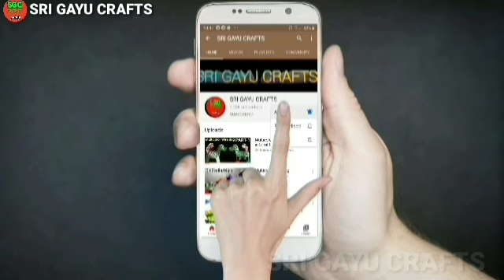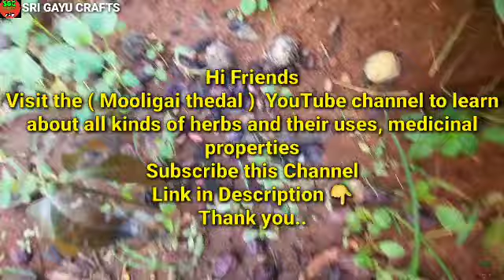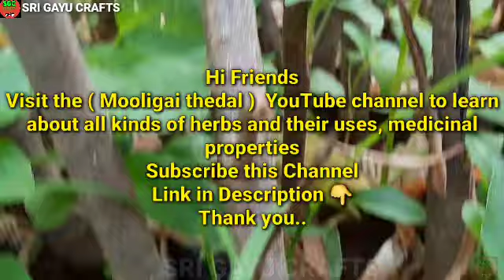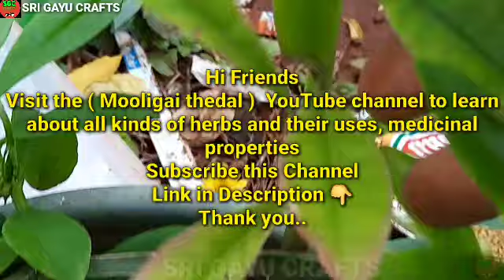₹0 நர்சரி /வாங்க எங்க வீட்டு குட்டி நர்சரி பார்க்கலாம் / Mooligai thedal /Sri gayu crafts /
Hi Friends
Visit the ( Mooligai thedal )  YouTube channel to learn about all kinds of herbs and their uses, medicinal properties
அனைத்து வகையான மூலிகைகள் மற்றும் அவற்றின் பயன்பாடுகள், மருத்துவ பண்புகள் பற்றி அறிய மூலிகை தேடல் YouTube சேனலைப் பார்வையிடவும். நன்றி